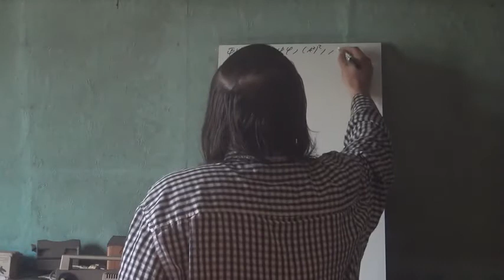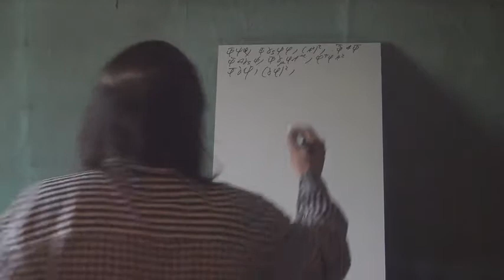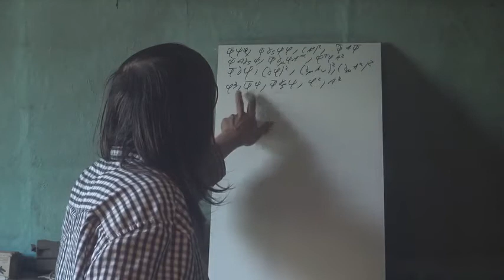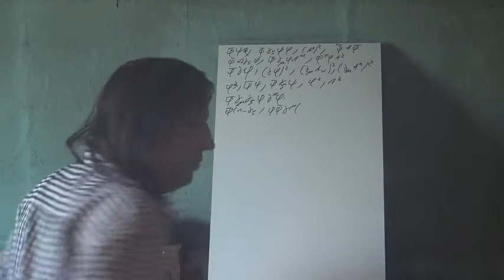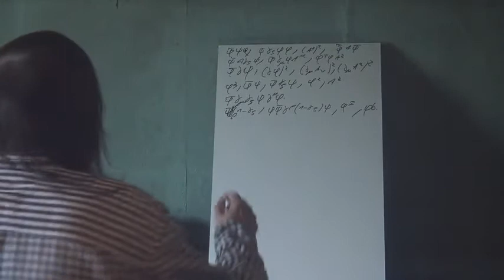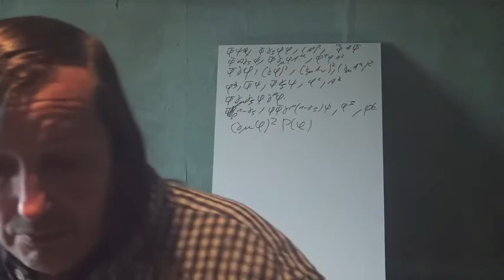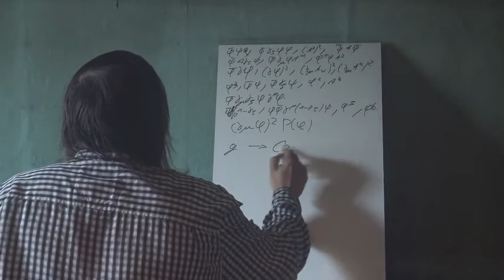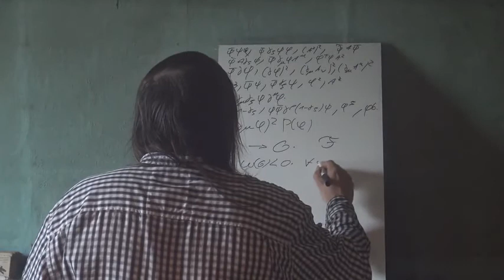57g Physique Des Particules Renormalisation Régularisation 7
Suite de la régularisation